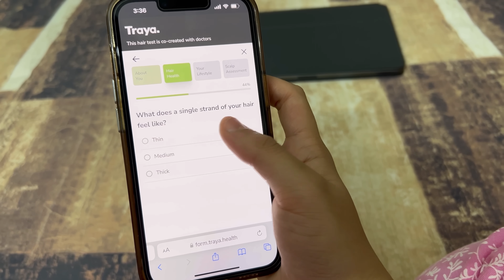Surprising Abhineet with Candle Light Dinner!🥰❤️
NOTE: Offer ends in 5 days